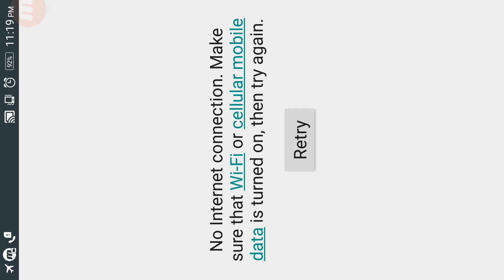Sea Dragon Simulator - by TapSim Game Studio | Android Gameplay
Sea Dragon Simulator

TapSim Game Studio